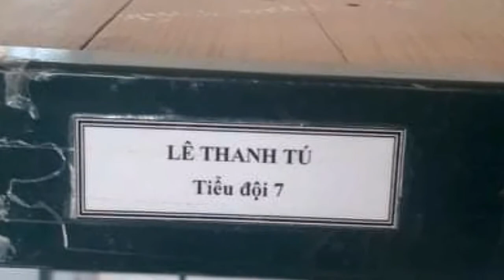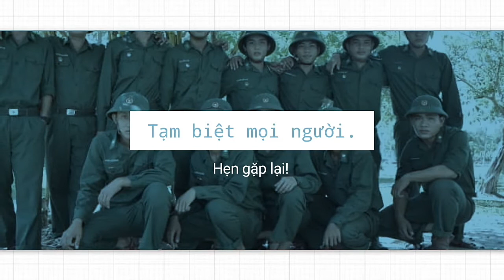Kỉ niệm 3 tháng tân binh.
Thanh Tú 2T | 3 tháng tân binh buồn vui lẫn lộn xa rồi vẫn nhớ kỉ niệm ấy...do mới làm video nên hơi thiếu xót mong mn thông cảm
Nếu thấy hay hãy sub kênh mình nhé!